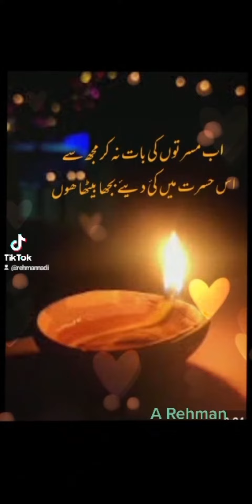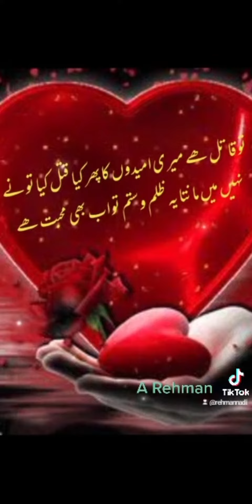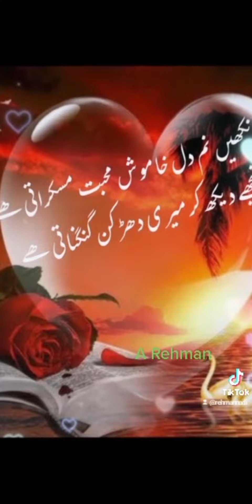# umeedon ki lardi